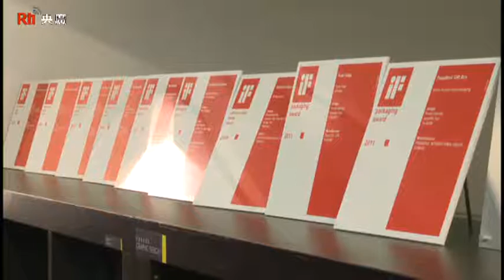【央廣】知本形象設計，創造唐獎的「變」與「不變」 01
知本形象設計，創造唐獎的「變」與「不變」 01
專訪知本形象設計總監蔡慧貞
第二屆唐獎即將揭開序幕，今年的得獎證書將於5月24日發表！唐獎主視覺設計師、知本形象設計總監蔡慧貞將與證書設計者、英國籍華裔設計師張翠蓮對談，精彩可期。蔡慧貞和張翠蓮兩人都是女性，都是華人，透過唐獎，期盼把華人的設計，用世界的語言，展現給世界。
唐獎源起:
唐獎面對當前社會發展，以中華文化數千年的涵養，從新視野與新思維注入實際的行動與思考。有感於全球化的進步與發展，在人類享受文明的豐厚果實與科技所帶來的便利之時，人類亦面臨氣候變遷、貧富差距、社會道德式微等等之考驗。為鼓勵世人重新省思永續發展的中庸之道，尹衍樑博士於2012年12月成立唐獎，設置永續發展、生技醫藥、漢學及法治四大獎項，而且不分種族與國籍，遴選出對世界具有創新實質貢獻及影響力的成就者。
唐獎四大獎項領域考究的是二十一世紀人類所需要的智慧，並勉勵時代先驅者以其學說易天下，以天下為己任，共同為世界文明而努力。「永續發展」表彰對人類在地球上永續生存與發展具開創性及卓越貢獻者；「生技醫藥」著重生物醫學或藥物研發，並有效解決人類疾病，提升健康與生活品質之貢獻；「漢學」指其廣義定義，重點在彰顯中華文化，促進人類內在的精神自覺；「法治」之目標則基於人生而平等的信念，期待建立更為普及與完善的制度，藉以實踐人類及自然之共同福祉。
唐獎發軔於東方思想的沃土，以其文化價值、精神與世界相互調和，並淬聚人類智慧與全球知識，期待成為二十一世紀永續發展的重要推手，以便為世界之美好貢獻力量，展現新時代的價值與意義。